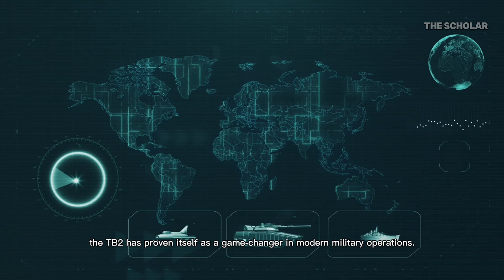Turkish Bayraktar tb2: Game-Changing Combat Drone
The Bayraktar TB2 has redefined modern warfare with its precision strikes, cutting-edge technology, and affordability. Designed and developed by Baykar, this Turkish unmanned combat aerial vehicle (UCAV) is celebrated for its success in conflicts across the globe, including in Ukraine, Syria, and Nagorno-Karabakh. In this video, we’ll explore the TB2’s specifications, capabilities, and its profound impact on modern military strategies. Whether you're a tech enthusiast or curious about global defense trends, this video dives deep into the Bayraktar TB2’s role in reshaping the battlefield